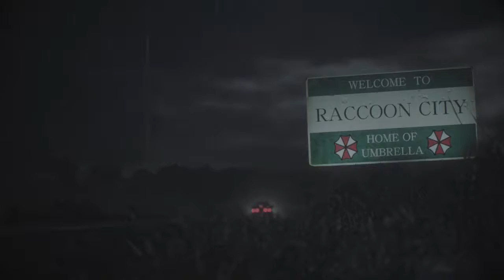TheSassyPikachu Plays Resident Evil 2 Remake ~ Leon S. Kennedy ~ Assisted ~ Part 1